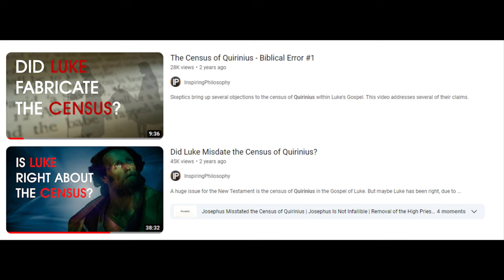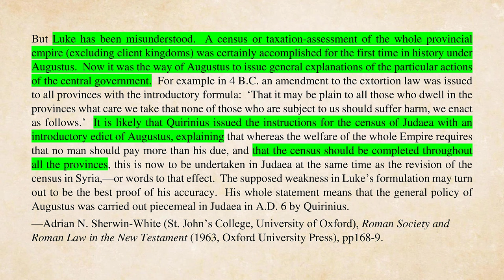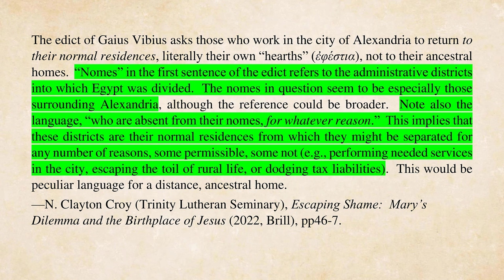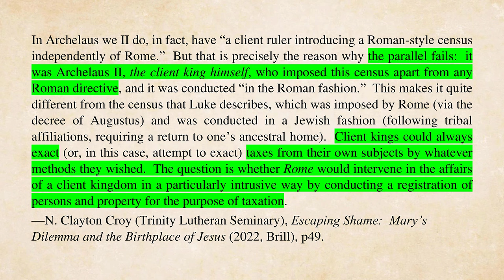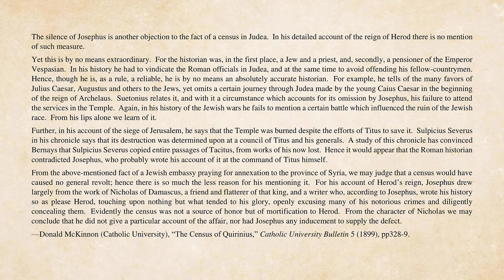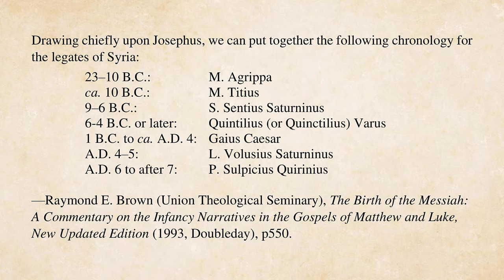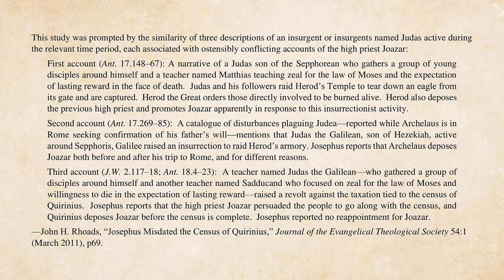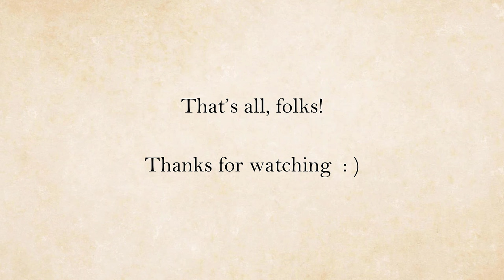Is Luke Wrong About the Census of Quirinius? (A response to InspiringPhilosophy)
InspiringPhilosophy thinks that this supposed biblical error can be resolved.  But does his defense hold up to scrutiny?

00:00 Introduction
02:40 No evidence of a general imperial census
05:05 Would Joseph have to go to Bethlehem?
11:34 Would Augustus order a census in a client kingdom?
17:44 Josephus is silent about a census under Herod
20:27 Quirinius wasn't governor during Herod's lifetime
29:45 Conclusion